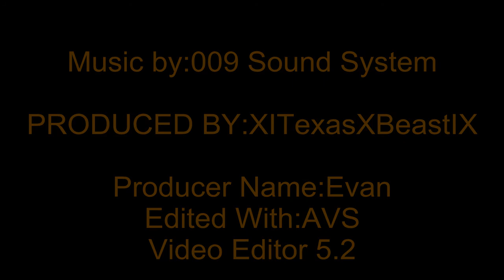Golden Retriever-Snow Pics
Some Snow Pics, of my Dog, "Rusty"(Golden Retriever) & my truck.